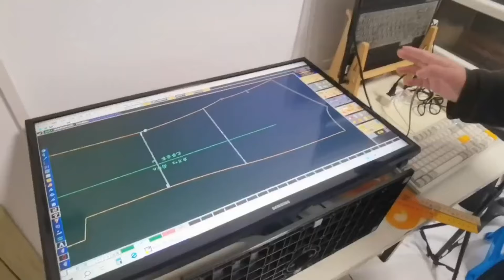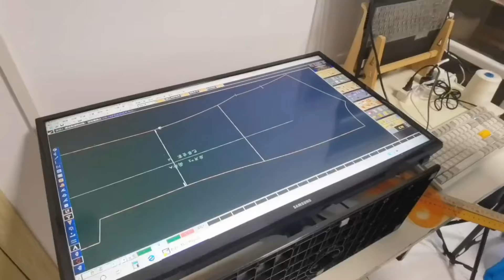小伙裸辞在上海做裁缝，干几个月没赚钱，只能打两份零工养活梦想